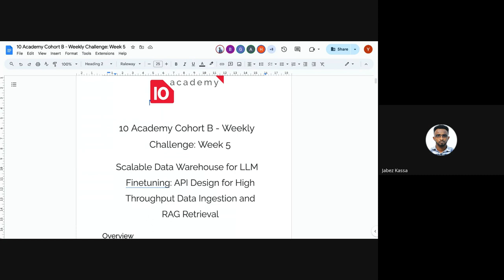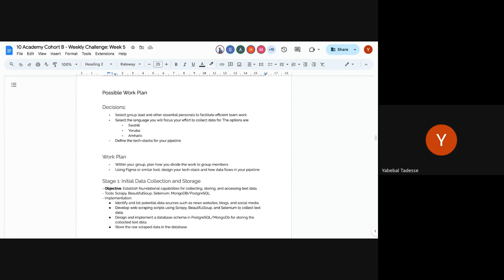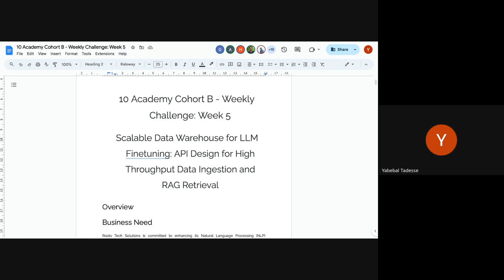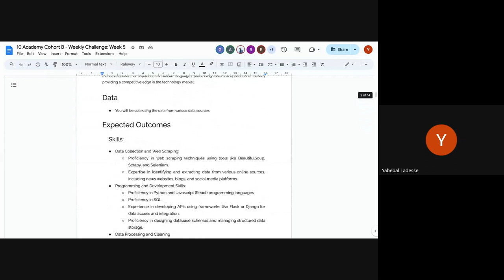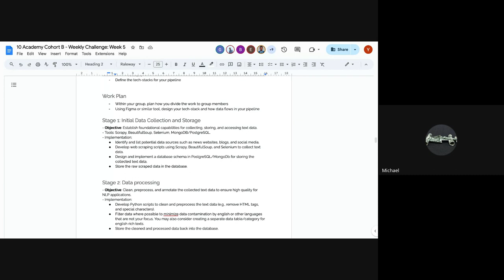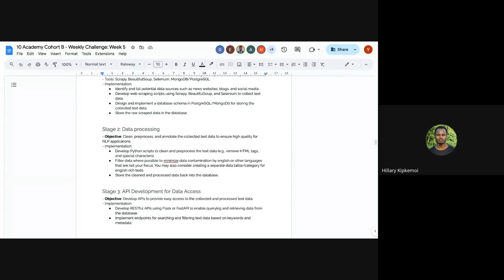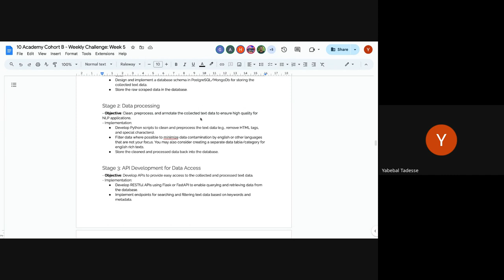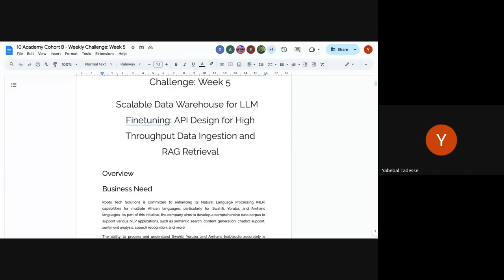Cohort B W5D1, Tutorial 1, Introduction to challenge document